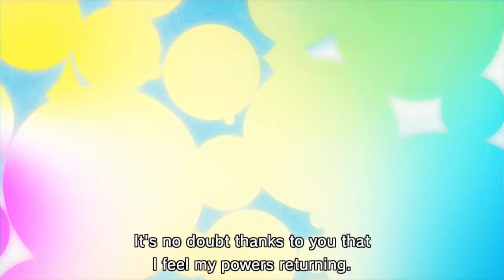Franklin got capture by General Kodiak & Sushi Spirit . Anime Scene . Shushi Striker